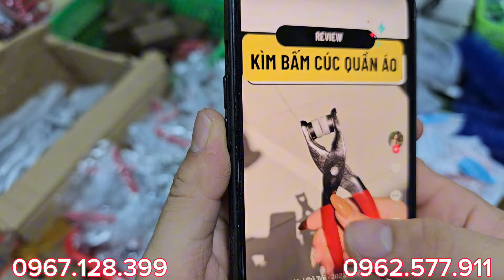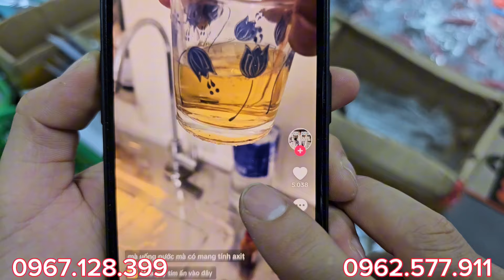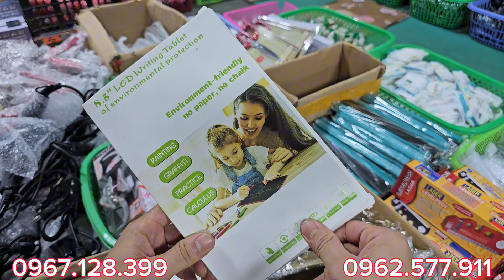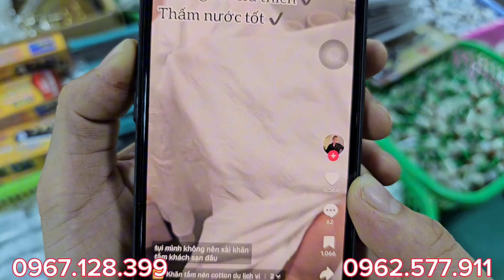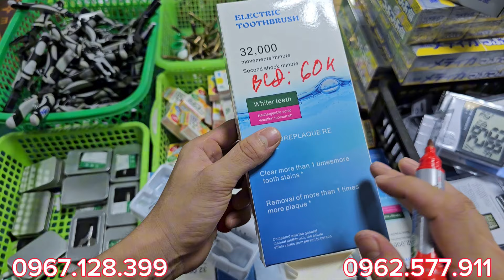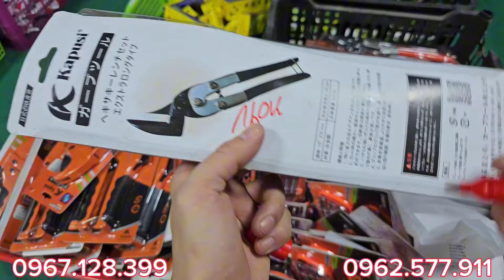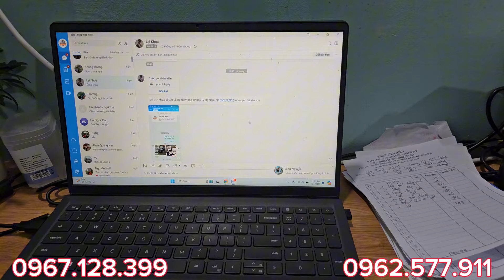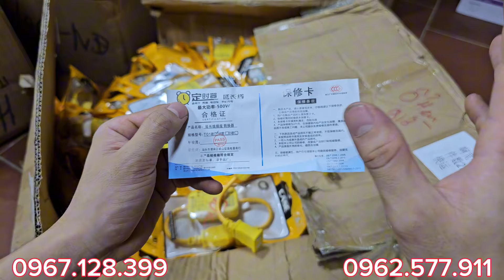NÓNG HỔI VỪA VỀ, dây nguồn tháo máy 3k, bóng đĩa bay, túi da đeo hông, TẦN HÀNG HÓT BÃI NHẬT